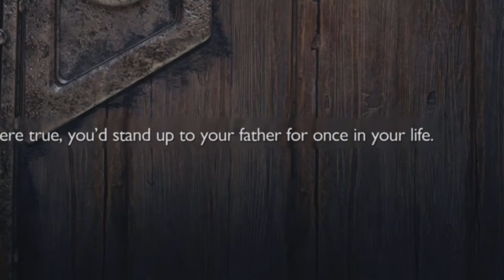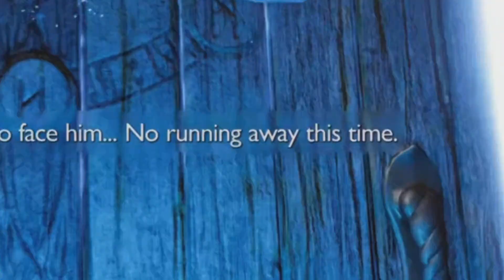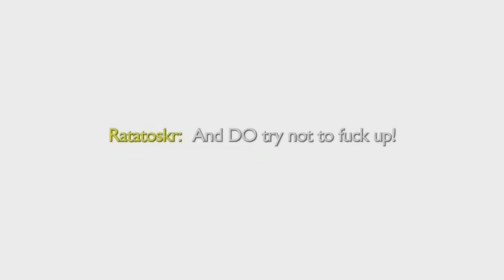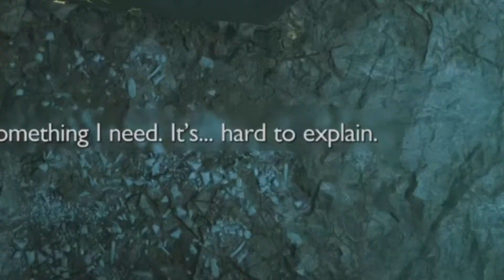WHO’S A GOOD BOY?! // God of War: Ragnarök - #12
Father ‘n Son again, whilst taming a big wolf we freed!